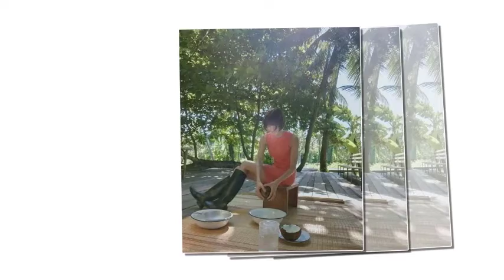ล่าสุด ‘นุ่น สินิทธา’ ออกช่องหลากสีซูบหนัก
ล่าสุด ‘นุ่น สินิทธา’ ออกช่องหลากสีซูบหนัก#แฉ